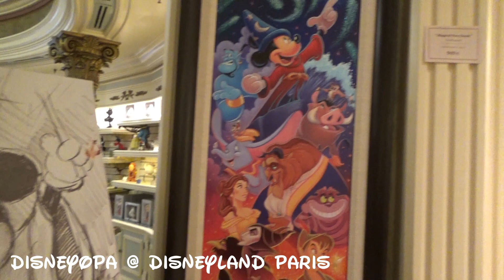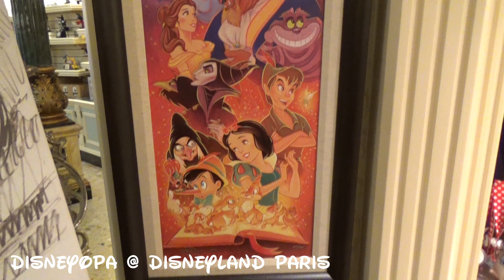Disneyland Paris CLOSED - NEW Shop Video Disneyana Collectibles 1/2 DisneyOpa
DisneyOpa ist ab heute im Disneyana Shop im Disneyland Park vom Disneyland Resort Paris unterwegs. Direkt in Nachbarschaft zu Harrington`s Fine China & Porcelains befindet sich Disneyana Collectibles, wie der Name schon sagt ein Shop für Sammler. Aber jeder Kunstliebhaber ist hier willkommen, denn die vielen Figuren und der ganze Schmuck sowie die Glaskunst begeistert alle Besucher. Viel Spaß mit diesem Video und vielen Dank für ein Abo :)
Bleibt gesund!
Morgen erwartet euch der 2. Teil, ihr könnt euch aber schon jetzt den Rundgang durch den Harrington`s Shop ansehen:

Bitte beachtet: Aufgrund des Corona Virus ist das Disneyland Resort Paris momentan geschlossen!